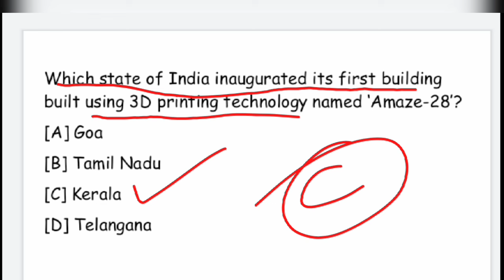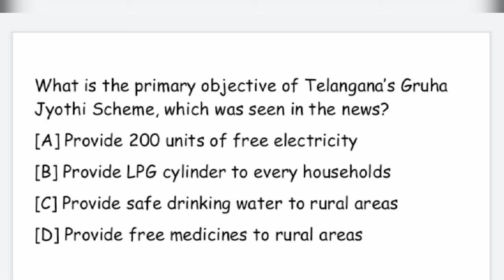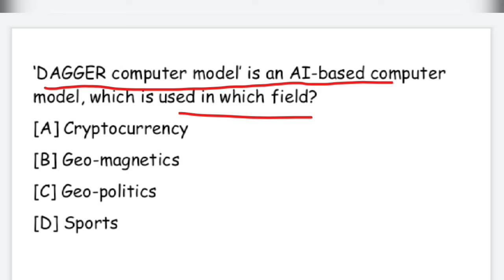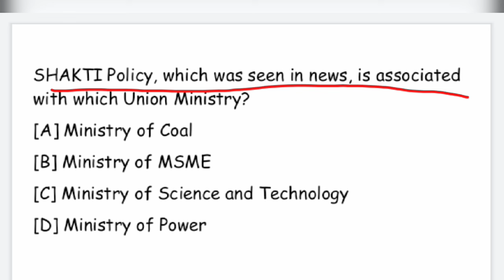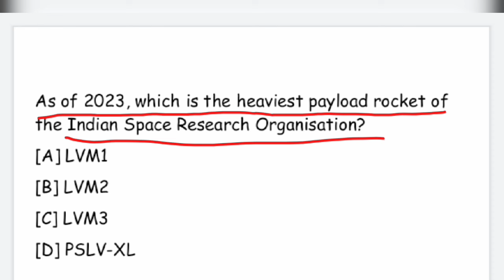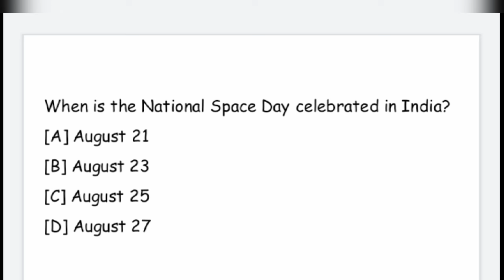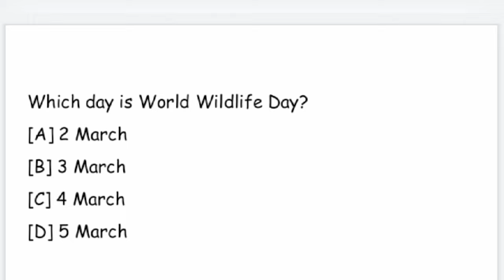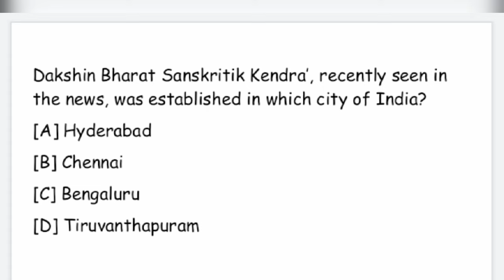Singareni Collieries Jobs Model Questions : Latest Current Affairs